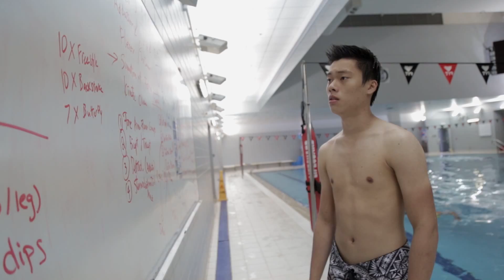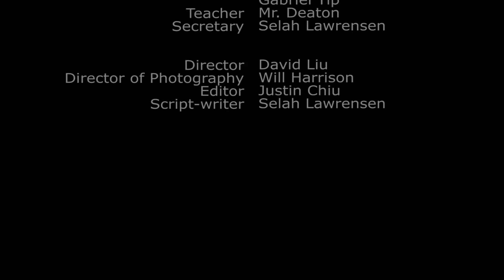Submergence Film Studies 2015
Selah Lawrence, Will Harrison, David Liu, Justin Chiu
Film Studies 2015